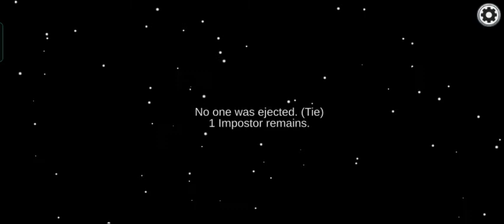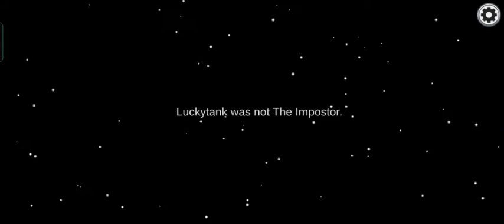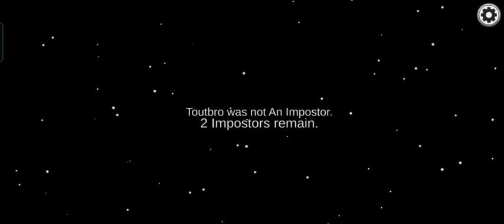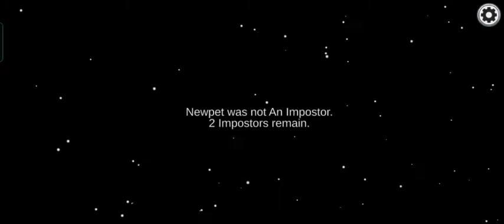October 13, 2021